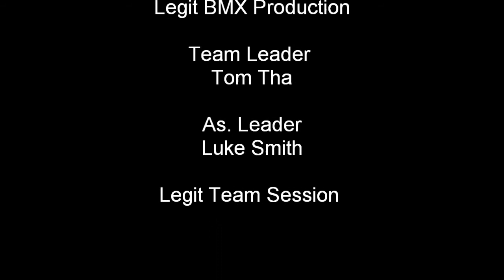Team Legit Session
Tom Tha, Luke Smith riding street and sumwhat vert but its ghetto